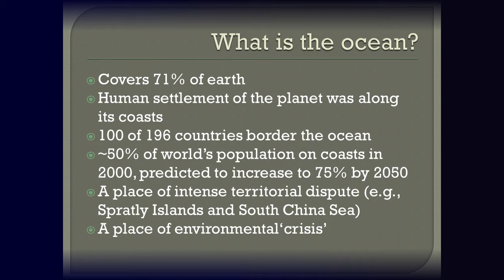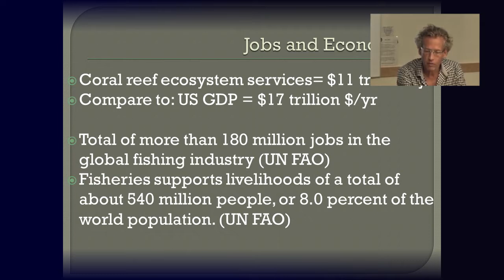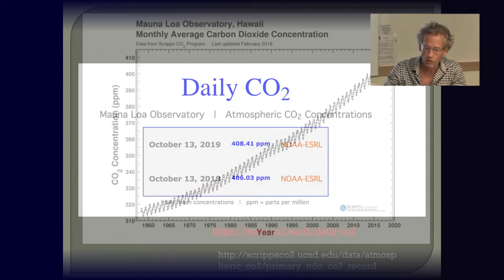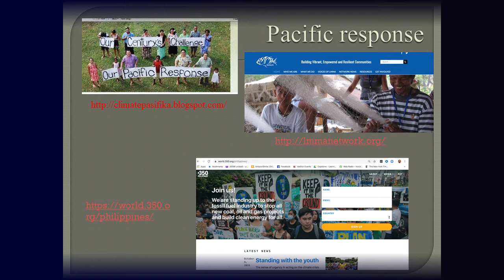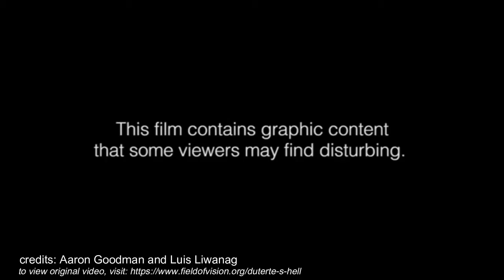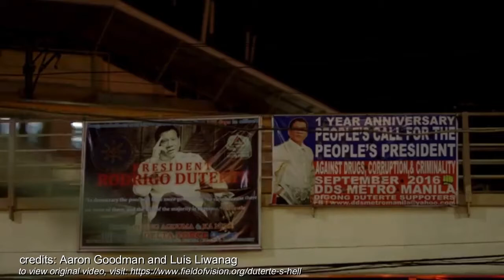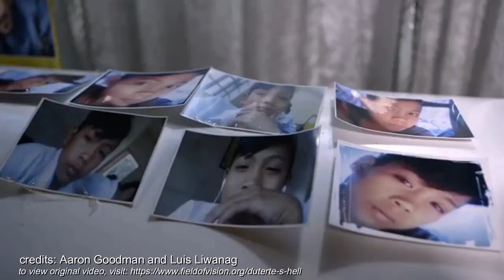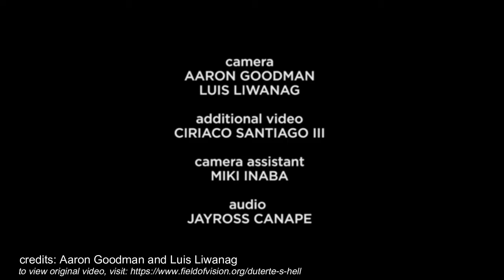The State of Human Rights in Southeast Asia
Tuesday, Oct. 15, 2019, 1:30 – 3 p.m.
Student Union Building (HUB) 238

In this panel discussion Brad Adams, executive director of Human Rights Watch’s Asia Division will be joined by UW Professors Vicente Rafael (History) and Patrick Christie (International Studies and School of Marine and Environmental Affairs) to discuss human rights issues in Southeast Asia.

Topics include the extra-judicial killings of the Duterte regime and the impact of climate change and resource depletion in Southeast Asia.